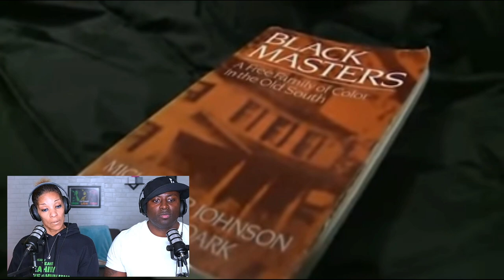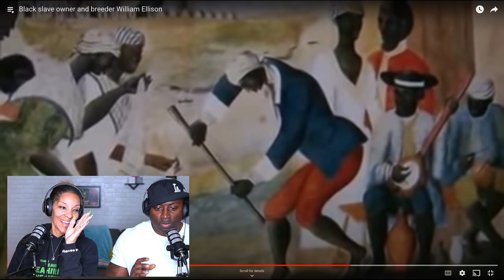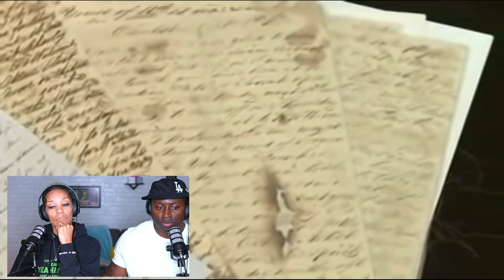William Ellison Was the RICHEST Black SLAVE Owner and Breeder in South Carolina | UNBELIEVABLE!